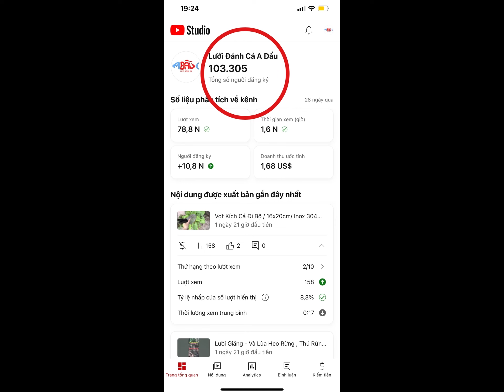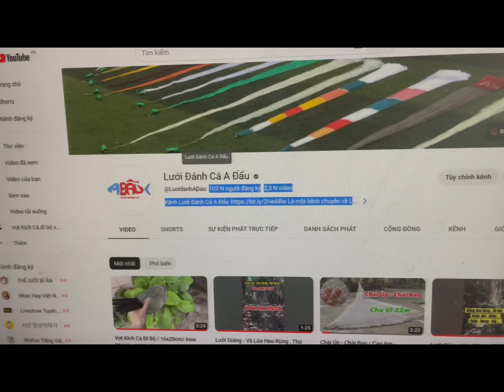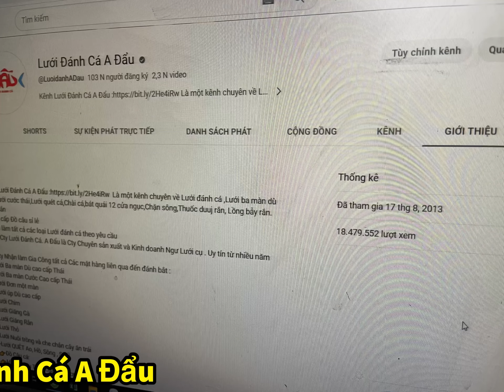Lưới Đánh Cá A Đẩu. Đạt Nút Bạc Youtube | Nỗ Lực Trong 10 Năm 17/8/2013 Đến 2023 . Xin Cảm Ơn Bà Con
LƯỚI ĐÁNH CÁ A ĐẨU  Sản Xuất Và Gia Công  Ngư Lưới Cụ.Hàng Đầu VIỆT NAM
  (NHẬN VÀ GIA CÔNG TẤT CẢ CÁC LOẠI LƯỚI THEO YÊU CẦU BÀ CON và QÚY CTY  )
📍 Địa Chỉ Nhà: Số 12 ,Đường Giải Phóng,Thôn Trần Phú, Xã Minh Cường ,Huyện Thường Tín,TP Hà Nội
❌Theo Dõi LƯỚI ĐÁNH CÁ A ĐẨU trên mọi nền tảng: Facebook /TikTok / Fanpage /Youtube
👉 Chỉ cần Gõ Lưới Đánh Cá A Đẩu / Hoặc Số ĐT :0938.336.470  Là sẽ Thấy A Đẩu
  TÀI KHOẢN NGÂN HÀNG:
• Chủ tài khoản: NGUYỄN NHƯ ĐẨU
• Ngân hàng SACOMBANK. TMCP Sài Gòn Thương Tín (Chi nhánh Huyện Phú Xuyên )
📌 Các Sản Phẩm Bên LƯỚI ĐÁNH CÁ A ĐẨU Đang Sản Xuất và Gia Công :
✔️ Lưới Cước Thái Ba Màn, Lưới Dù Thái Ba Màn. Đầy Đủ Kích Thước.
✔️ Lưới úp Dù Thái cao cấp Làm theo yêu cầu.
✔️ Lưới QUÉT Ao, Hồ, Sông , Suối.Biển, Đập ...
✔️ Xăm cống / Dớn chặn sông Nước Chảy Xiết  Và Nước Tĩnh, làm theo yêu cầu...
✔️ Chài Quăng Cá Đan Tay và hàng Nhập Thái Đầy đủ kích thước ...
✔️ Lưới Chắn và Quây Sân BÓNG ĐÁ, Sân Golf, Pickleball ,Bóng Chuyền...
❌ Lưới Lùa Heo rừng, Khỉ , Hoẵng, hưu , Nai,Chồn,Thỏ, Nhím .
❌ Lưới Nông Nghiệp Leo dàn cây, Lưới Côn trùng.
❌ Lưới Chim Tàng hình , Lưới Giăng Gà, Lưới rắn, giăng Trăn...
❌Lồng nuôi cá, / Tráng ( Vèo Nuôi ốc, ếch , Lươn...) .
✅ TE ĐẨY CÁ , Xiếc Cào Tôm , hến, cua , cá...
❌Bát quái Đánh Biển, Sông, Hồ...Đầy đủ Mẫu mã đa dạng ...
🚸 CUNG CẤP PHAO LƯỚI CHẮN RÁC THUỶ ĐIỆN, CHẮN RÁC SINH HOẠT, CHẮN BÃI BIỂN.
❌ CUNG CẤP CÁC LOẠI PHAO NỔI (ABS / EVA )Cho Bãi biển, Resort...
❌ Các Loại Dây Pô,Dây Thừng, Dây Cáp đủ Size.
❌ Các Loại Lưới Bảo Hiểm Công trình xây dựng.
© Bản quyền thuộc về Lưới Đánh Cá A Đẩu (Bộ Khoa Học và Công Nghệ CỤC SỞ HỮU TRÍ TUỆ cấp ngày 12/09/2023 Quyết định số :68264/QĐ-SHTT )
©  Và Đạt Nút Bạc 16/8/2023
© Copyright by  Lưới Đánh Cá A Đẩu ☞ Do Not Reup Video